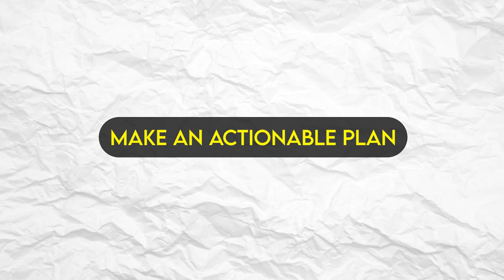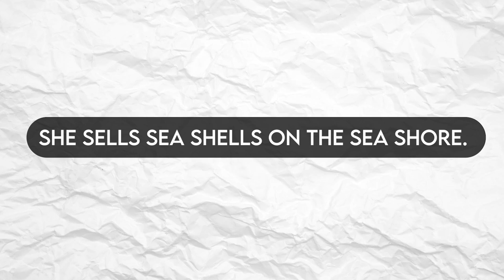'Shadowing Technique' - The Magical Trick To Improve English 🤩| Divas Gupta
How to learn English quickly and effectively?
How to speak English fluently? How to learn to speak English in 30 days.
In today’s video, I will share with you actionable techniques through which you will be able to speak English fluently in no time. You don’t require any fancy tools, just practice, patience and perseverance. Learning how to speak in English confidently in Public or with anyone.
Speaking English without hesitation and improving body language, expressions, voice modulation and clarity of your speech.

TONGUE TWISTERS:

1. Rubber baby buggy bumpers.
2. I thought a thought but the thought I thought wasn't the thought you thought I thought.
3. A skunk sat on a stump and thunk the stump stunk but the stump thunk the skunk stunk.
4. Swan swam over the sea, swim, swan,  swim! Swan swam back again well swum, swan!
5. How can a clam cram in a clean cream can.
6. Loopy lizards lying lazily aloft a little lane of logs.

Timestamps:
00:00 Intro
03:24 Technique 1
05:09 Technique 2
07:14 Technique 3
08:40 Technique 4
10:38 Technique 5